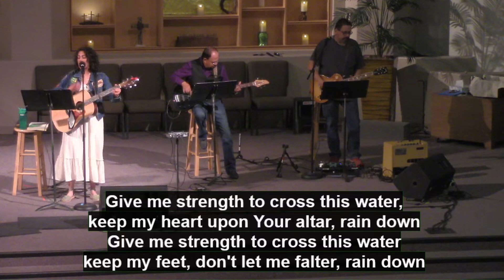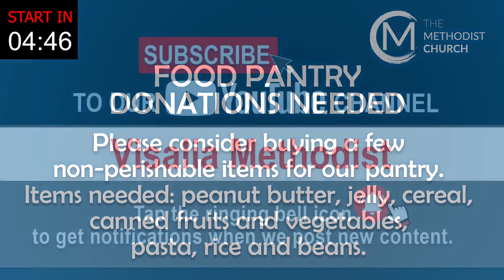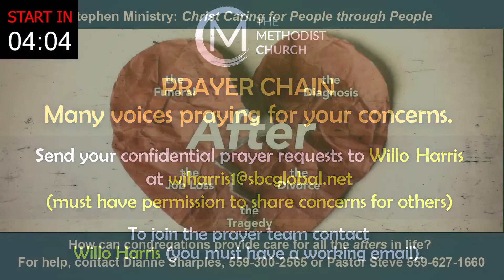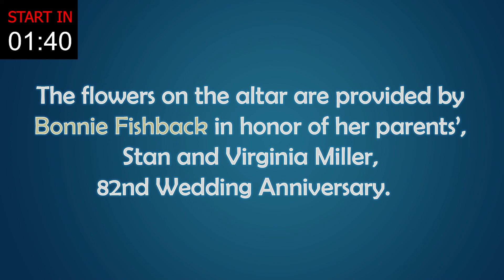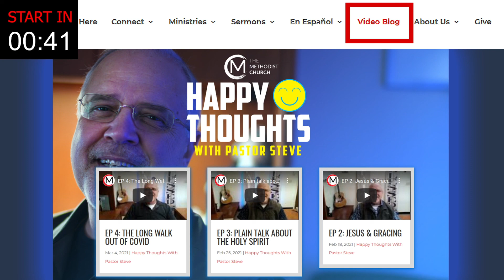Pastor Steve Sermon | May 8, 2022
9:15 am | Sunday Service at Visalia Methodist Church